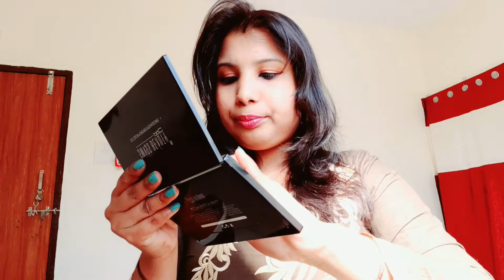Swiss Beauty Pro 32 Color Forever Eye Shadow Palette Real Review and Unboxing | Srity Beauty Station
Hello Everyone,
I Hope You All doing Good.
Today, I am going to share with you real review and unboxing of Swiss Beauty Pro 32 Color Forever Eye Shadow Palette .